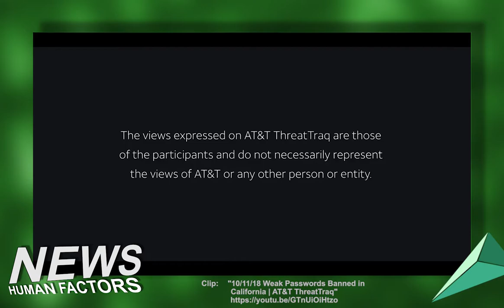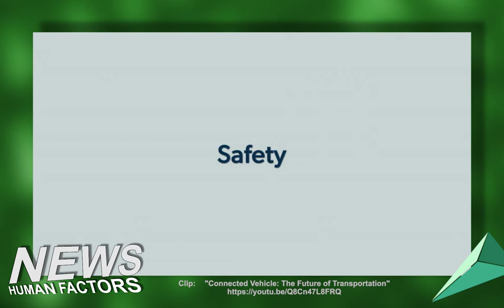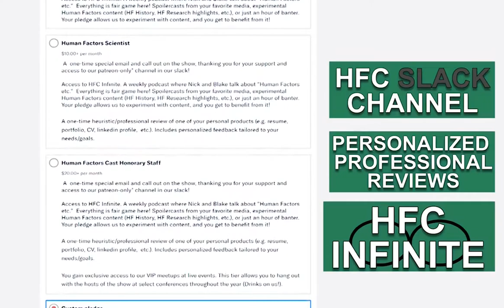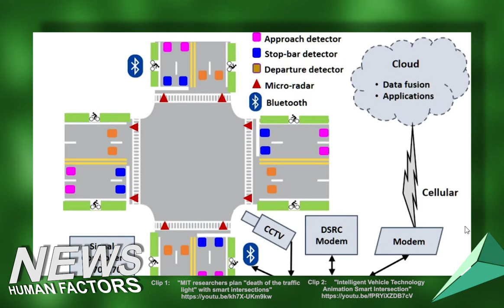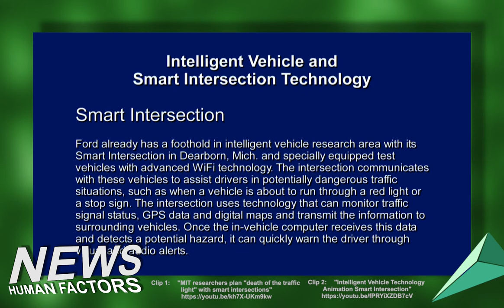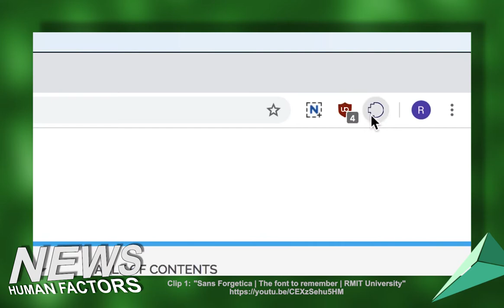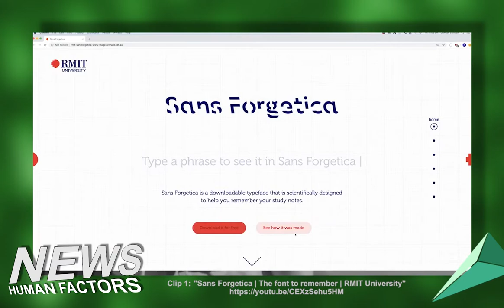HFCast Ep108 - Default Passwords, Smart Intersections, and Fonts to Remember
Today is October 15th, 2018 and it's an all new Human Factors Cast hosted by Nick Roome with Blake Arnsdorff.

Please take our HFES Bonus Episode Survey! It is only 7 questions long and it helps let us know what kind of content you want us to make!
goo.gl/forms/CbzhonJ27D9QMPwK2

What is your process for synthesizing user interviews?